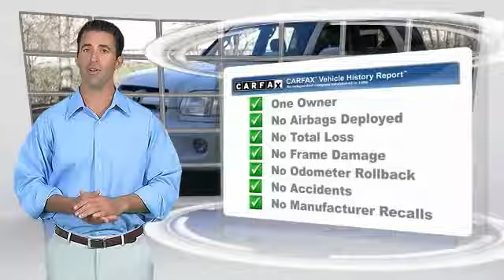2005 Toyota Sequoia Live Carrollton TX 5S261257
2005 Toyota Sequoia Limited

AutoCentrix
3340 Wiley Post Road

Auto Centrix is honored to present a wonderful example of pure vehicle design... this 2005 Toyota Sequoia Limited only has 177,193 miles on it and could potentially be the vehicle of your dreams! CARFAX BuyBack Guarantee is reassurance that any major issues with this vehicle will show on CARFAX report. This Sequoia Limited has a tough exterior complemented by a well-designed interior that offers all the comforts you crave. Added comfort with contemporary style is the leather interior to heighten the quality and craftsmanship for the Toyota Sequoia.